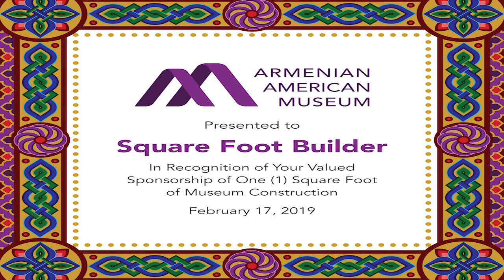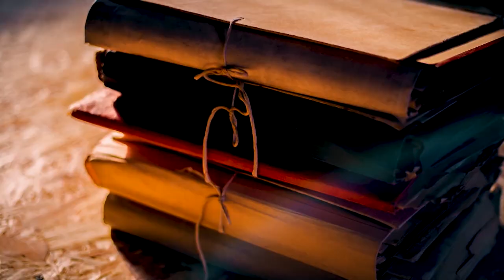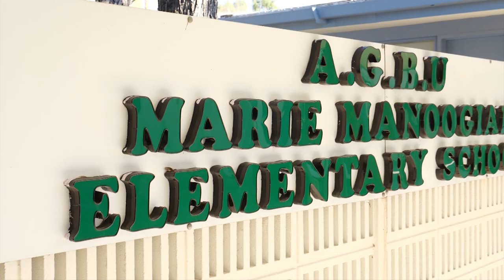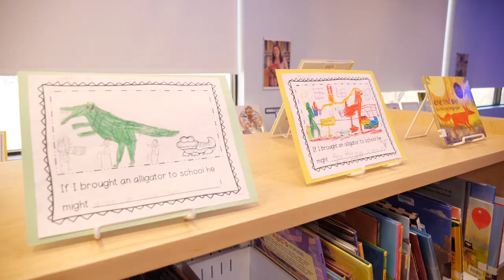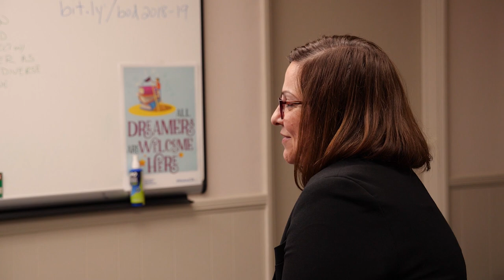The Museum Show Featuring Berdj Karapetian, Aida Gharakhani & Guests | Armenian American Museum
The Museum Show episode featuring interviews with Armenian American Museum Executive Chairman Berdj Karapetian, Museum supporter Aida Gharakhani, and Museum volunteer Nyiri Vartanian following the highly successful Armenian American Museum Telethon.

The Museum Show episode aired on Sunday, February 24, 2019.

The Museum Show is hosted by Arshalous Darbinyan and airs on ARTN on Sunday evenings at 7:00PM.

The interviews were conducted in Armenian.